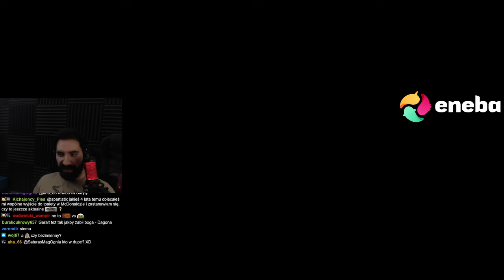WIELKA WALKA Z BOSSEM KEJRANEM 💀 | Wiedźmin 2 #12